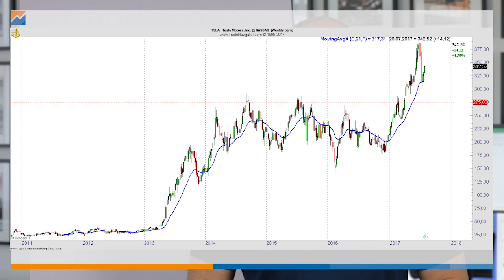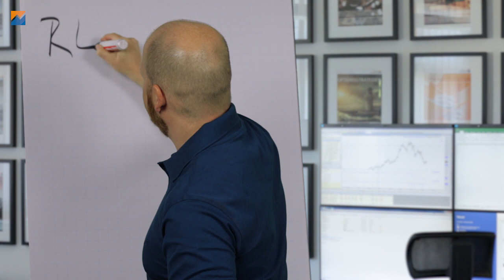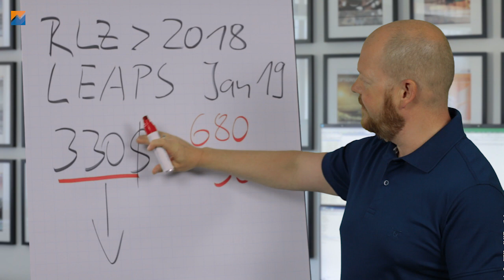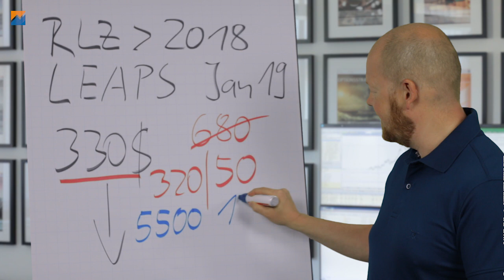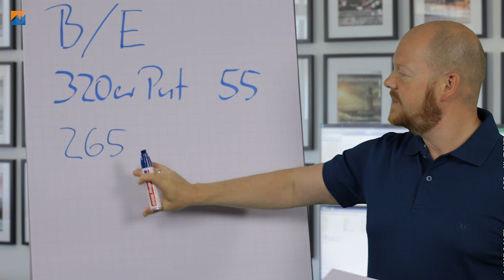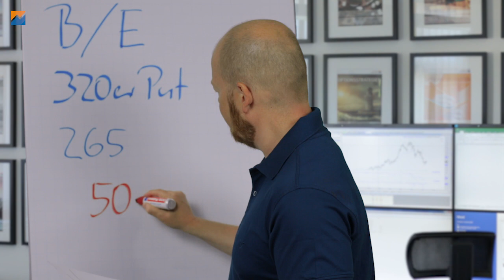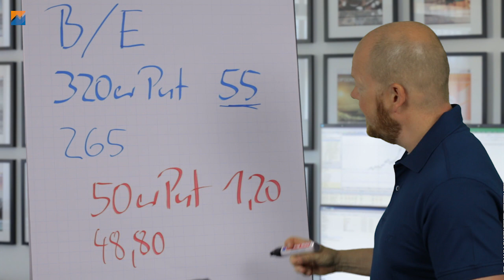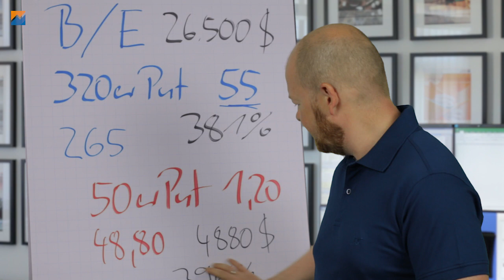Welche Option für den Tesla-Crash?